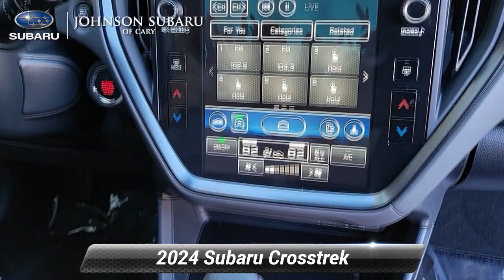New 2024 Subaru Crosstrek Limited, Cary, NC SB83840